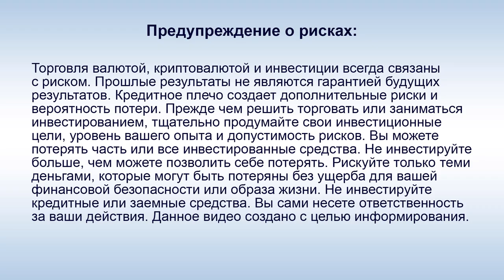SkyWay, UTC - А. Юницкий: "Дом, участок и транспорт для каждой семьи"